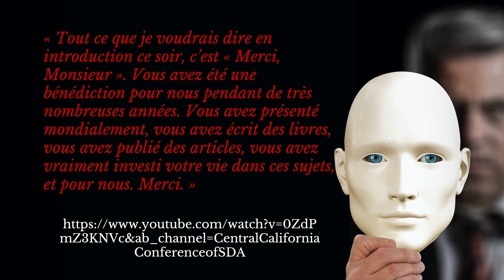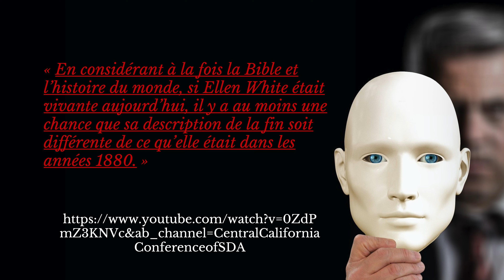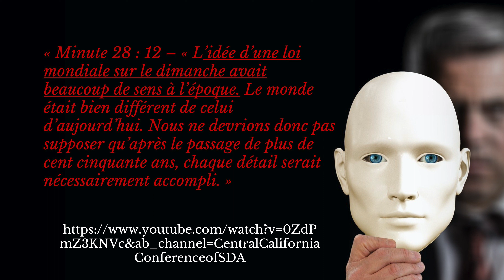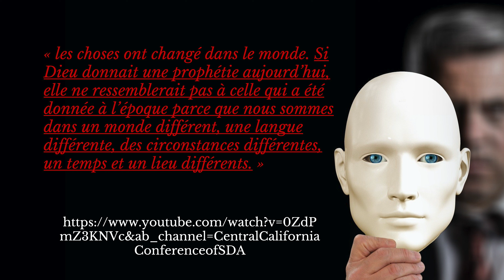Le Véritable Visage de l'Église Adventiste - Olivier Dubois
Le véritable visage de l'Église se révèle, depuis maintenant plusieurs dizaines d'années, l'église travaille a détruire le message qui était destiné au monde entier pour la préparation d'un peuple pour le retour de Christ. Maintenant, l'église révèle tout ces efforts de destruction publiquement.